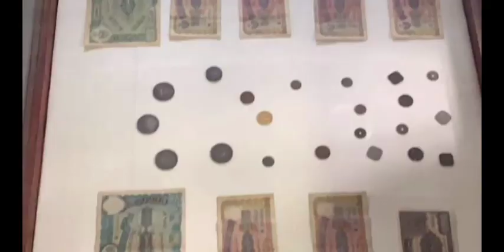chowmahallapalace india youtube explore shorts views viedo 25-8-2019